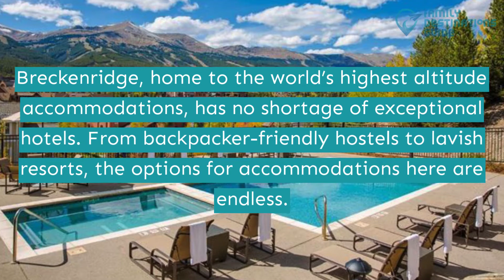17 Best Hotels in Breckenridge, CO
Breckenridge welcomes everyone to explore its rich history through its bountiful attractions. Enjoy your vacation in Colorado by staying at the top accommodations we listed here as your guide.

Choose from backpacker-friendly hostels to lavish resorts—the options for accommodations here are endless. Experience exciting amenities too provided by your lodging facility—spacious rooms, hot tubs, fully-equipped kitchens, and endless more.

Got your top pick now? Discover all the best hotels in Breckenridge by clicking the play button. Enjoy watching this video.